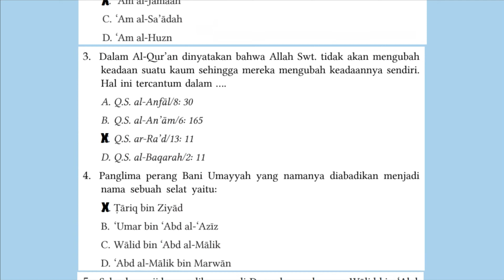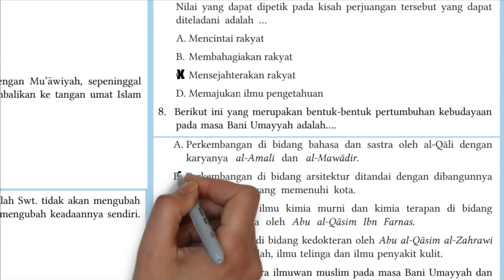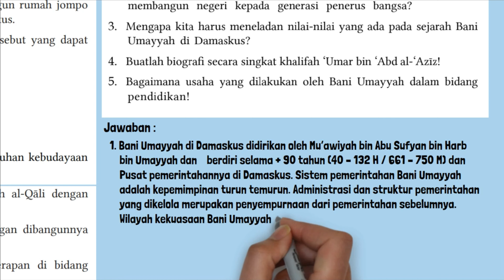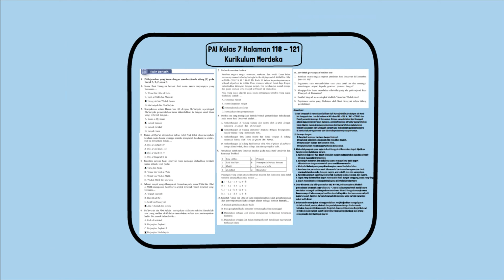Kunci Jawaban PAI Kelas 7 Halaman 118 119 120 121 Kurikulum Merdeka Rajin Berlatih BAB 5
Kunci Jawaban PAI Kelas 7 Halaman 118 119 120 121 Kurikulum Merdeka Rajin Berlatih BAB 5. Nama Bani Umayyah berasal dari nama nenek moyangnya yang bernama…. Tuliskan secara singkat sejarah pendirian Bani Umayyah di Damaskus (661-750 M)?